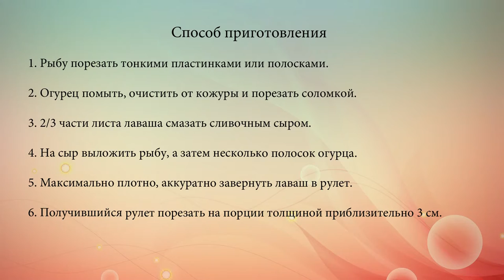Рулет из лаваша с лососем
Существует большое разнообразие прекрасных закусок, которые не требуют затрат по времени, деньгам и продуктам. Предлагаем один из таких рецептов - рулет из лаваша с лососем.